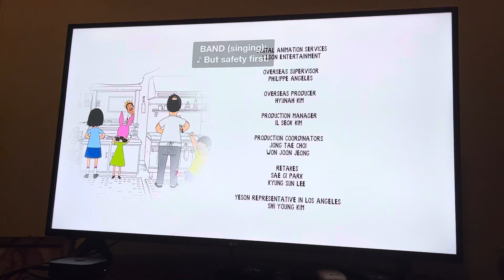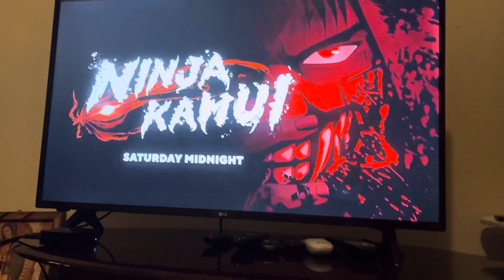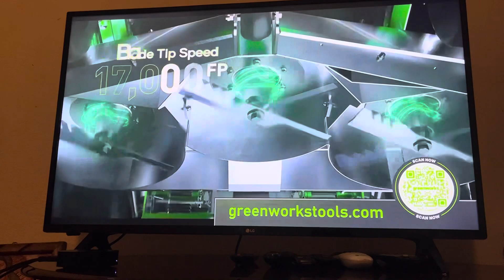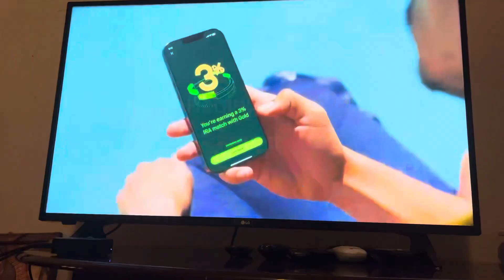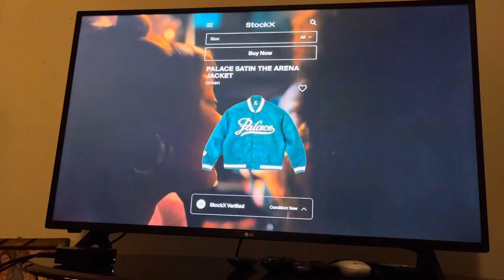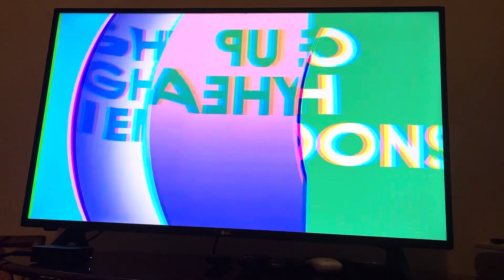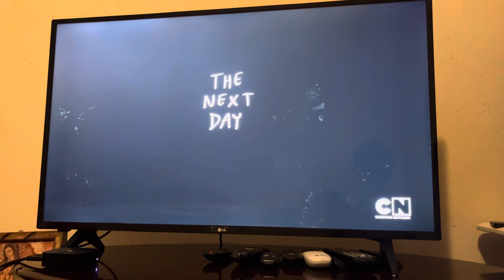Adult Swim Sign Off and Cartoon Network Sign On (April 8, 2024)